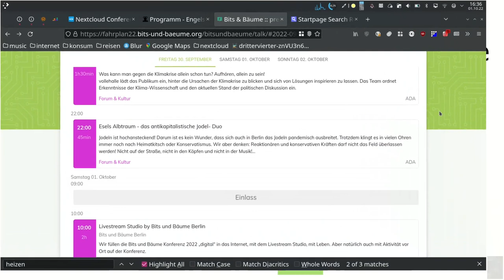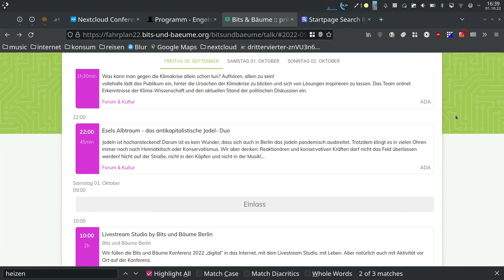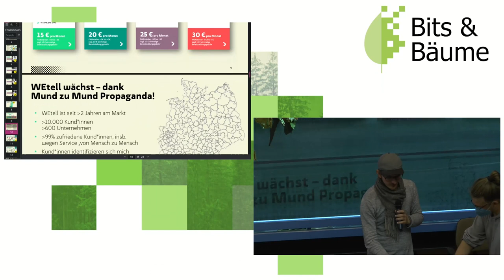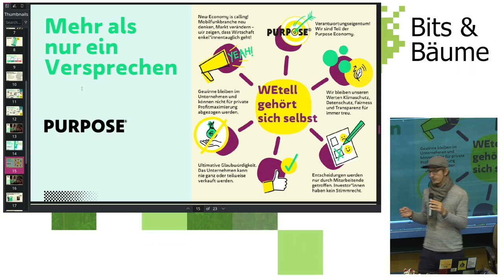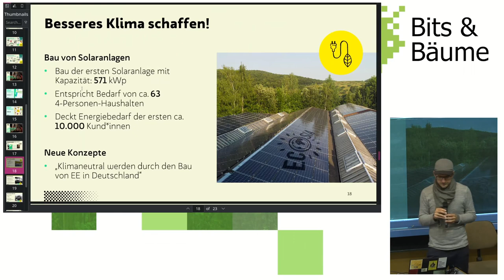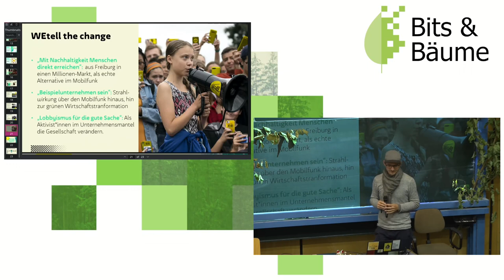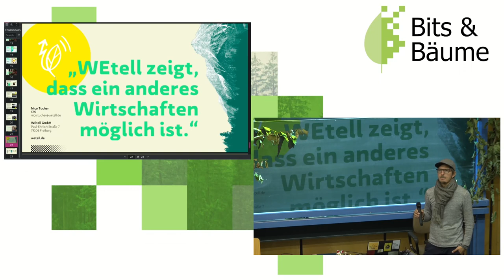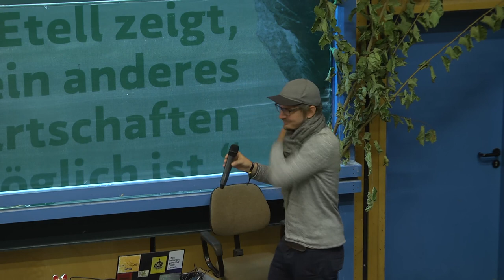Mobilfunk geht auch nachhaltig!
Komplett klimaneutral mobil telefonieren und surfen – was einige Netzbetreiber für 2040 ankündigen, macht WEtell seit Marktstart 2020. Wie funktioniert klimaneutraler bzw. klimapositiver Mobilfunk? Und was bedeutet es ein gemeinwohlorientiertes Purpose-Unternehmen am Mobilfunkmarkt zu etablieren? Ein Einblick in das Transformationspotential digitaler Dienstleistungen mit anschließender Diskussion.

Die CO2-Emissionen digitaler Dienstleistungen spielen durch ihre steigende Verbreitung eine immer wichtigere Rolle. Uns allen ist das klar. Den meisten Menschen aber nicht. Im Gegenteil: angesprochen auf nachhaltigen Mobilfunk haben 99,9% der Menschen große Fragezeichen auf der Stirn. Doch nach kurzem Erklären wird den meisten schnell klar: „Netzinfrastruktur, Rechenzentren,… all das braucht ja Strom.“

Genau um diesen Aha-Moment bei möglichst vielen Menschen zu erreichen, wurde WEtell gegründet. Wir zeigen, dass es „sogar“ im Mobilfunk möglich ist, ein konsequent nachhaltiges Angebot zu schaffen.

In einem Impulsvortrag soll bei der Bits&Bäume am Beispiel von WEtell der Weg von der Vision „Menschen mit Nachhaltigkeit zu erreichen“ zum Unternehmen am Mobilfunkmarkt vorgestellt werden. Zusätzlich werden konkrete Details zum Klimaschutzkonzept und zur Umsetzung von den weiteren Kernwerten „Datenschutz, Fairness & Transparenz“ vorgestellt.

Für die konsequente Verankerung der Vision und Werte im Unternehmen hat sich WEtell Gemeinwohl-zertifizieren lassen und ist mittlerweile auch Purpose-Unternehmen. Gerade das Thema Verantwortungseigentum, was durch die Aufnahme ins Koalitionsprogramm der Bundesregierung, heiß diskutiert wird, kann zu einem wesentlichen Treiber der Transformation der Wirtschaft in Deutschland werden und soll daher auch im Vortrag vorgestellt werden.

Wichtig ist, dass es im Vortrag nicht in erster Linie darum geht Menschen für WEtell zu werben. Wir machen „Mobilfunk, weil wir Nachhaltigkeit wollen“ und in dieser Mission, wollen wir zeigen, wie nachhaltige digitale Dienstleistungen selbst relevant zur Lösung der Klimakrise beitragen können.

Nico Tucher